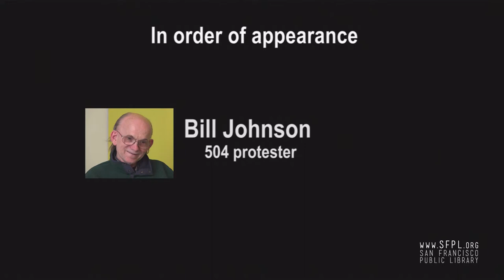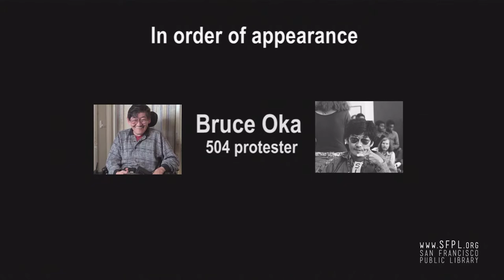Section 504 Protestors at the San Francisco Public Library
Meet the curators of the exhibit "Patient No More: People with Disabilities Securing Civil Rights" and participants in the protest that secured the Rehabilitation Act of 1973. The panel is: Catherine Kudlick, Director of the Paul K. Longmore Institute on Disability, Judith Heumann, 504 lead organizer and Special Advisor of Disability Rights for the US State Department under President Barack Obama, Dennis Billups, 504 protester and Corbett Joan O'Toole, 504 protester and author. "Patient No More" is presented by the Paul K. Longmore Institute on Disability at San Francisco State University and made possible with support from California Humanities.